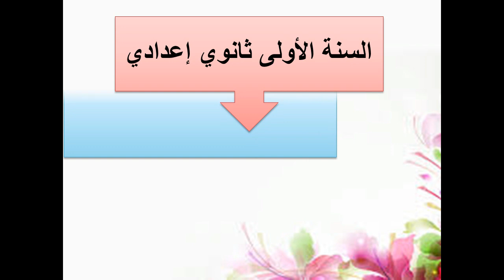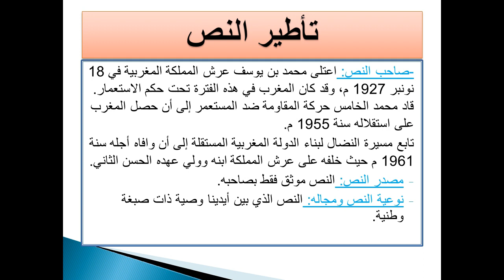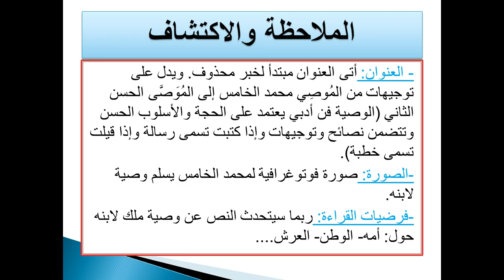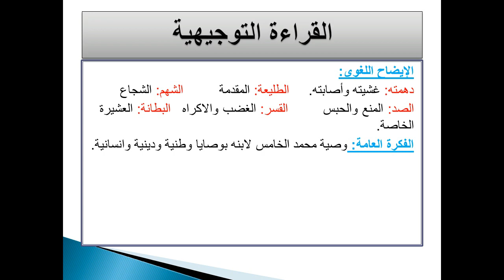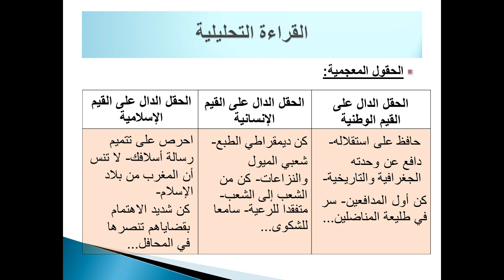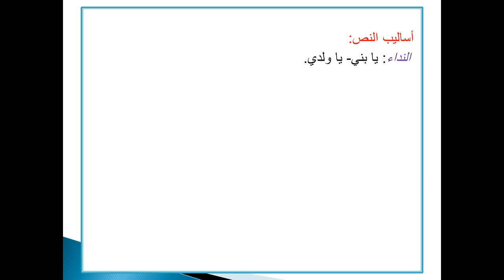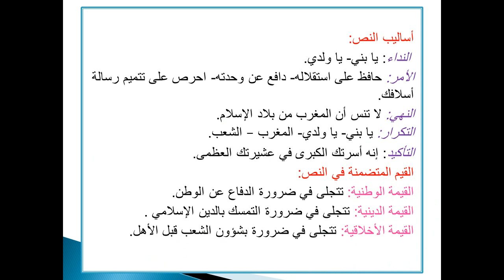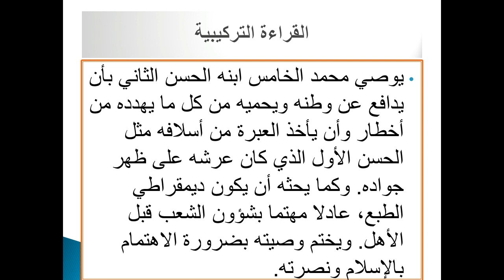السنة الأولى ثانوي إعدادي: وصية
السنة الأولى ثانوي إعدادي
مكون: القراءة
الموضوع: وصية
مجال القيم الوطنية الإنسانية
المرجع المفيد في اللغة العربية